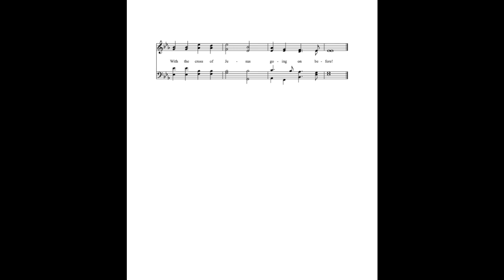Onward, Christian Soldiers - Recorder playing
Onward, Christian Soldiers - Descant/Soprano Recorder playing